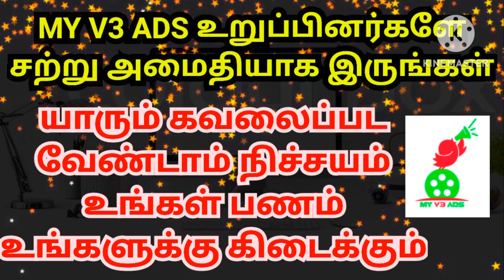MY V3 ADS உறுப்பினர்களே சற்று அமைதியாக இருங்கள்..